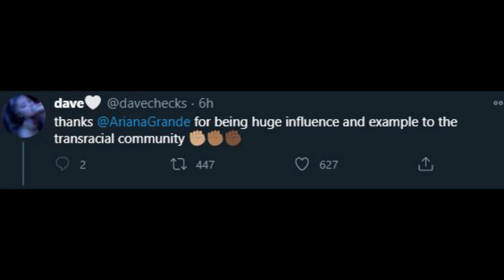Welcome to Stupid town ASMR